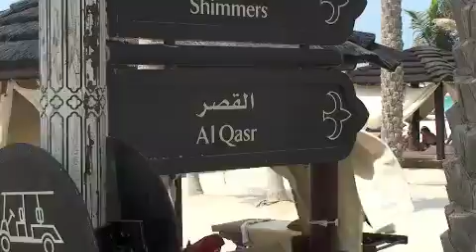Al Qasr August 2009 Mobile